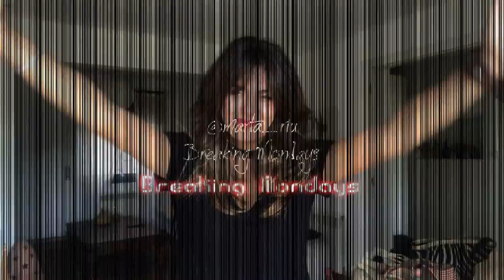capazos Breaking Mondays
capazos cestos cestos redondos bolsos imagen